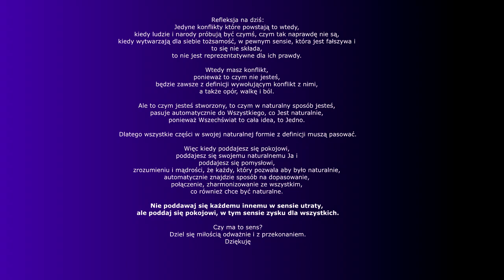Bank Nest - Prawo